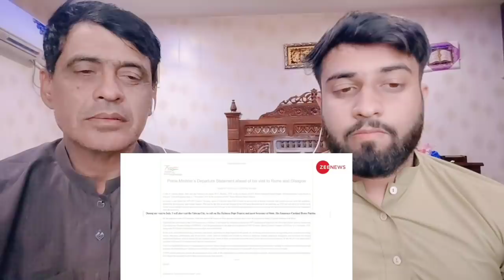जैसे ही इटली पहुंचे PM मोदी, सोचा नहीं था ये होगा ! G-20 Summit | Pakistani Family Shocking Reacts